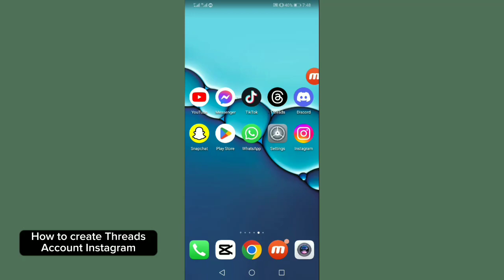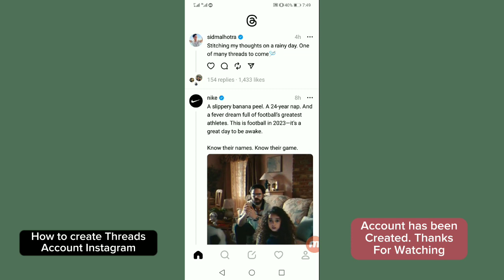How to Create Threads Account (quick & easy)